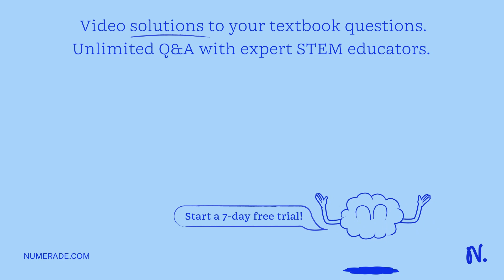How many grams of KBr do you need to make 0.2500 L of 2.72 M KBr solution? Report your answer in gr…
How many grams of KBr do you need to make 0.2500 L of 2.72 M KBr solution? Report your answer in grams but do not include units in your response: